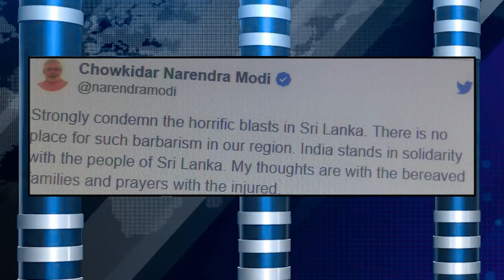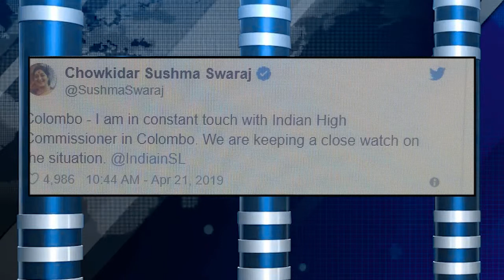ಐಸ್ ಕ್ರೀಮ್ ಕಾರ್ಖಾನೆಯಲ್ಲಿ ಅಮೋನಿಯ ಅನಿಲ ಸೋರಿಕೆ ಹಲವರ ಸ್ಥಿತಿ ಗಂಭೀರ